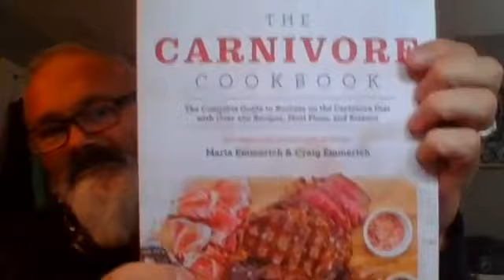Increased Mental Clarity | Coach Darren's Carnivore Success Story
"The carnivore way of eating has allowed me to easily lose 55 lbs, drop my blood pressure, heal my gut, steady my glucose, increase my mental clarity and eliminate all of my food cravings." - Coach Darren

This episode is hosted by Revero coach Tracy.

0:00 Darren's background
03:50 Stomach issues, gas, bloating
09:10 Mental clarity
14:00 No counting, no macros
23:30 Self-advocating